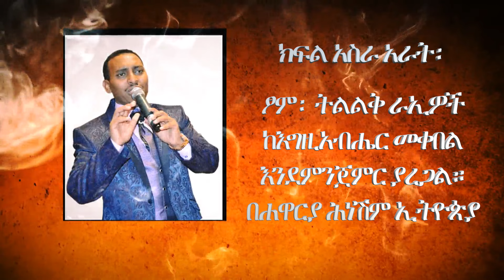ክፍል አስራ አራት፡ ፆም፡ ትልልቅ ራኢዎች ከእግዚአብሔር መቀበል እንደምንጀምር ያደርጋል። በሐዋርያ ሕነሽም ኢትዮጵያ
ፆም፡ ትልልቅ ራኢዎች ከእግዚአብሔር መቀበል እንደምንጀምር ያደርጋል። በሐዋርያ ሕነሽም ኢትዮጵያ